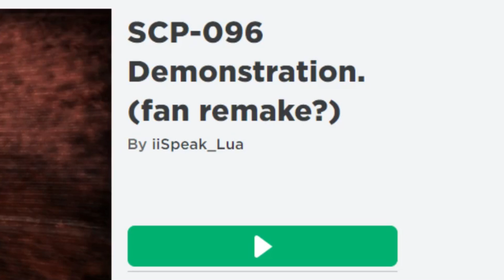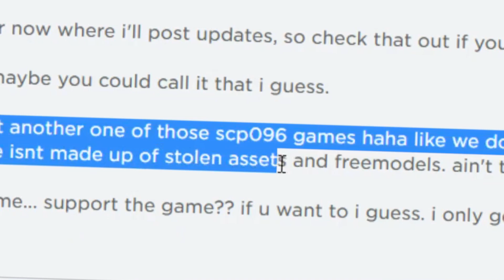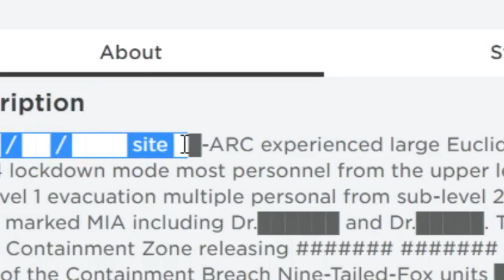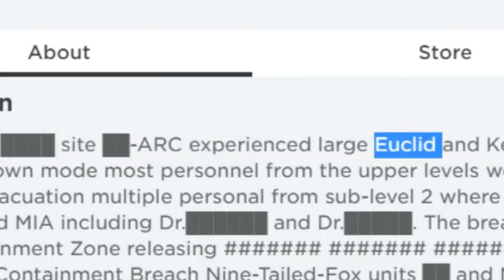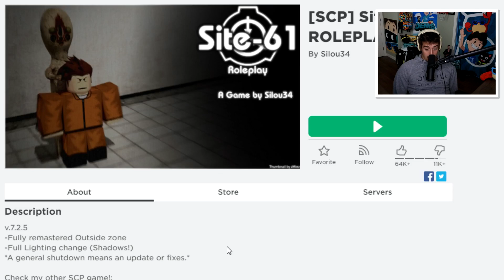THESE THINGS WON'T STOP FOLLOWING ME